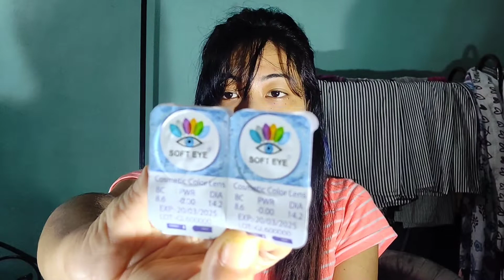15 August t কি কৰিলে?| Good look soft eye lenses unboxing- Amazon.in||vlog from Golaghat